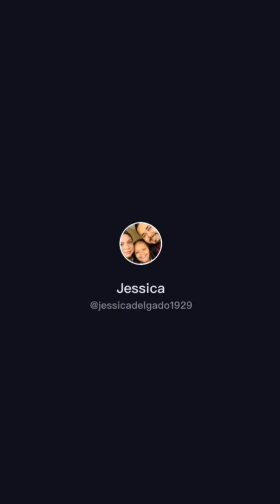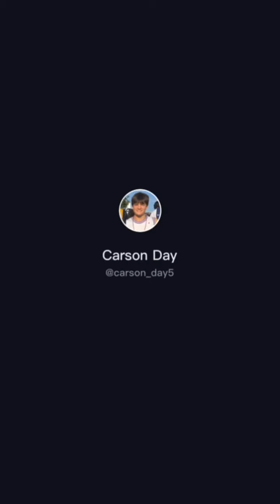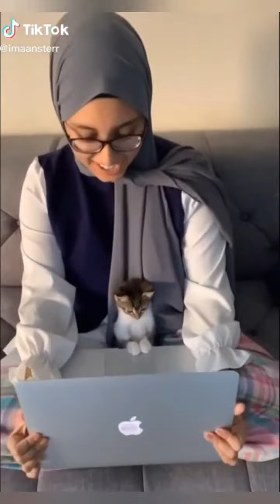Cute Cats Compilation 2020 | Best cute cats! Top on Tiktok🤩 - Kittens and Cats are funny!!! 😽🙀😻 #7